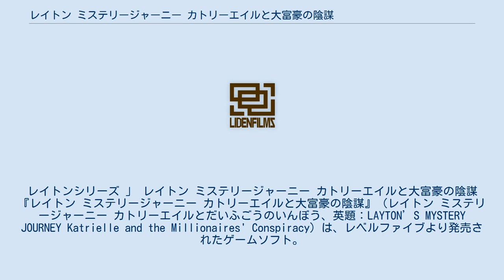レイトン ミステリージャーニー カトリーエイルと大富豪の陰謀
レイトンシリーズ 」 レイトン ミステリージャーニー カトリーエイルと大富豪の陰謀 『レイトン ミステリージャーニー カトリーエイルと大富豪の陰謀』（レイトン ミステリージャーニー カトリーエイルとだいふごうのいんぼう、英題：LAYTON’S MYSTERY JOURNEY Katrielle and the Millionaires' Conspiracy）は、レベルファイブより発売されたゲームソフト。
2017年7月20日にニンテンドー3DS用に発売され、iOS/Android版が有料配信されている。
 2018年8月9日にNintendo Switch版『レイトン ミステリージャーニー カトリーエイルと大富豪の陰謀 DX』が発売された。
2021年7月8日には『DX』にキャラクターの音声をアニメ版キャストに切り替えられる要素を追加した『レイトン ミステリージャーニー カトリーエイルと大富豪の陰謀 DX+』が発売された。
 レイトンシリーズの続編にあたり、レイトン教授の娘であるカトリーエイル・レイトン（カトリー）を主人公に据える。
発表当初のタイトルは「レディレイトン 大富豪アリアドネの陰謀」（レディレイトン だいふごうアリアドネのいんぼう）だった。
ナゾ監修は、これまでの多湖輝（2016年に死去）に代わり、岩波邦明が担当。
 これまでのシリーズ同様、ストーリーを進めながら合間の「ナゾ」を解いていくスタイルだが、おもに壮大な旅や冒険を舞台とした『レイトン教授』シリーズに対し、本作では街中や日常で起こる事件を中心に、コミカルかつテンポの早いストーリー展開を特徴としている。
 本作を原作に、2018年4月よりテレビアニメ『レイトン ミステリー探偵社 〜カトリーのナゾトキファイル〜』を放送し、メディアミックスを展開。
アニメ放送開始後に少女漫画連載やゲームと連動したチャーム玩具を発売、また謎解きイベントが開催された。
 『どんなナゾでも全て解明。
カトリーのレイトン探偵社』 行方不明になった父、エルシャール・レイトンを探す目的で「レイトン探偵社」を設立したカトリー。
「どんなナゾも全て解明。」というモットーを聞きつけ、やって来た最初の依頼人は喋る犬だった。
 全12話の短編から成り立つオムニバス形式。
 担当声優は、ゲーム版 / アニメ版の順に表記。
1人の場合は特記のない限りゲーム版を表す。
 『DX+』では、ゲーム版の声優とアニメ版の声優の両方のボイスが収録されており、自由に切り替えることができる。
 前シリーズの登場人物 2017年12月29日にテレビアニメ化が発表され、2018年4月8日から2019年3月31日までフジテレビ他にて『レイトン ミステリー探偵社 〜カトリーのナゾトキファイル〜』（レイトン ミステリーたんていしゃ カトリーのナゾトキファイル）のタイトルで放送された。
メインキャラクターの担当声優が原作から変更されている。
 番組構成は、前半パートが事件発生〜カトリーの推理、ノアが視聴者に呼びかける形での状況整理を挟み、後半パートが解決編となっている。
エピソードの大半はアニメオリジナルだが、原作ゲームのエピソードも使われており、その際にはゲーム内のストーリーに内容を一部追加・変更している。
また「レイトン教授シリーズ」の舞台や人物がオマージュとして登場する事がある。
 通常本編とは別の時間軸にて、レイトン教授と青年ルークをメインに据えた『レイトン教授と秘宝レリクス』のエピソードも断続的に展開された。
 物語のラストや次回予告での決め台詞は「現実はいつも稀有（けう）なものなのです」。
 フジテレビオンデマンド（FOD）他での動画配信や、アニマックスにて再放送を行なっている。
地上波ではゲーム『DX+』発売に合わせ、2021年7月2日からTOKYO MXにて再放送された。
 タカラトミーより販売。
チャームはNFCを内蔵し、ゲーム（Switch版およびスマートフォン版DXモード）と連動してカトリーの衣装替えやスペシャルコインを入手できる。
『レイトン教授と不思議な町EXHD for スマートフォン』にも使用可能。
 『レイトンミステリー探偵社 カトリーのナゾトキ事件簿』のタイトルで『ちゃお』（小学館）2018年5月号から20...